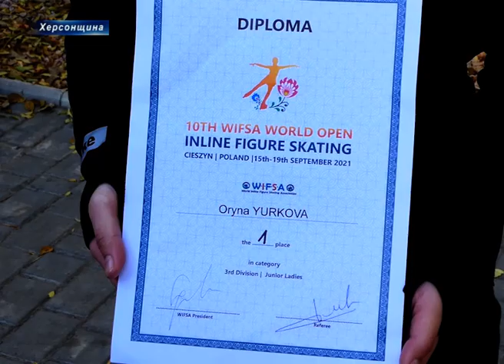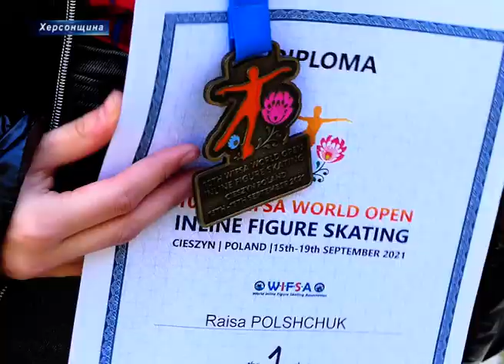Херсонські спортсменки з фігурного катання на роликах привезли золото з 10-го відкритого Кубку Світу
Дебют на змаганнях міжнародного рівня і одразу три  золота! Херсонські спортсменки стали чемпіонами 10-го відкритого Кубку Світу з фігурного катання на роликових ковзанах, який відбувся у польському місті Цешин.

З переможцями міжнародного турніру наша знімальна група зустрічається одразу після тренування. Тож в руках спортсменок чималі валізи з усім необхідним інвентарем. Тренер дівчат Ганна Юркова не приховує, на Кубок Світу їхали з ще більшим багажем, адже змагання вкрай відповідальні.

Пані Ганна додає, за перемогу у різних вікових категоріях змагалися понад 300- та спортсменок з 12-ти країн світу. Конкуренція чимала, однак наші дівчата змогли підкорити суддів своїми сценічними образами, технічністю та складністю виконання програм.

Так, Орина Юркова стала першою серед юніорів у категорії 3-того дивізіону. Не приховує, відчувала значний моральний тиск з боку суперниць, однак підтримка команди мотивувала на краще.